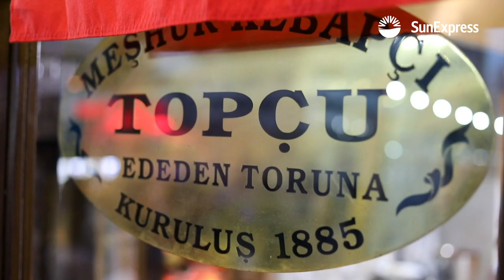NextStop Antalya! | Part 1/5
Discover together with Alp Ersönmez, Berat Çokal (Mösyö Şokola) and Koray Özpalamutçu the culinary Antalya. How about tender meat or savoury desserts? There is something for everybody.

Great offers and flights to the sunniest places in Europe can be found